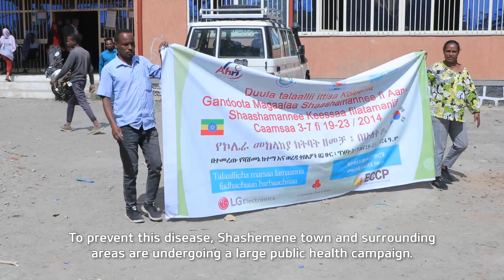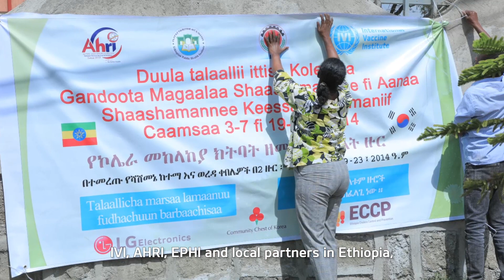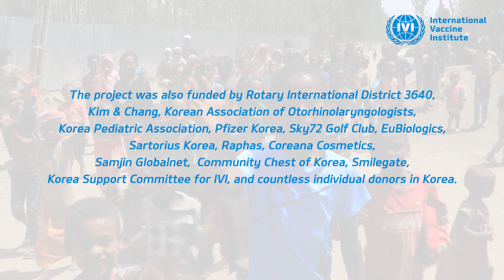Vaccinating people against cholera for a safer future: OCV vaccination campaign in Ethiopia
The Ethiopia Cholera Control and Prevention (ECCP) project launched in 2021 to fight cholera through large-scale vaccination campaigns and disease surveillance activities.
The project aims to provide free vaccinations to around 100,000 residents including children (above one year of age) living in cholera-vulnerable areas and also establish a disease surveillance system to strengthen local public health capabilities.